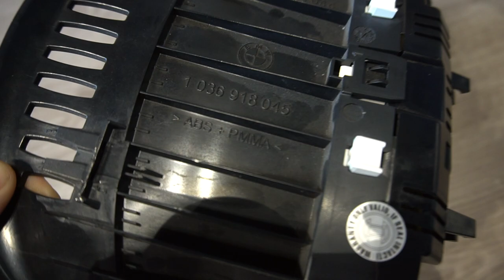Đồng hồ điện tử BMW 520i